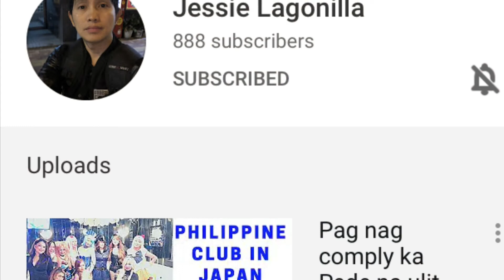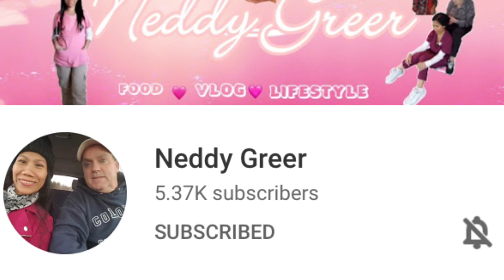Love Thy Woman July 1, 2020 Episode| Reaction Review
THIS ONLY MY  REACTION VIDEO AND SUMMARY OF EPISODE JUNE 30, 2020 LOVE THY WOMAN.
Jia and David nagsama para hanapin ang anak nila
Love Thy Woman June 30,2020 Episode| Reaction Review
Love Thy Woman June 29, 2020 Episode| Reaction Review
Love Thy Woman June 26,2020 Episode | Reaction Review
Love thy woman June 25, 2020 Episode | Reaction Review
LOve thy Woman June 24, 2020 Episode | Reaction Review
Love Thy Woman June 23 Full Episode| Reaction Review| Madam Virtud
My personal reaction review video based on  what I seen on Love Thy Woman episode.
The cast of love thy woman: Yam Concepcion (Dana)Xian Lim (David),Kim Chiu (Jai),  Christopher de Leon (Adam) , eula valdez (Lucy) , sunshine cruz (Kai), Ruffa Gutierrez (Amanda)